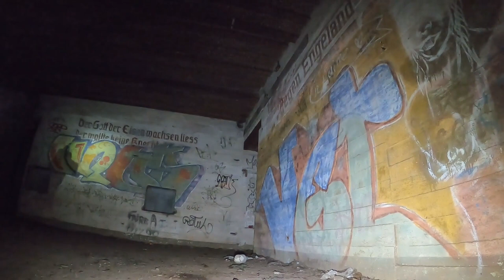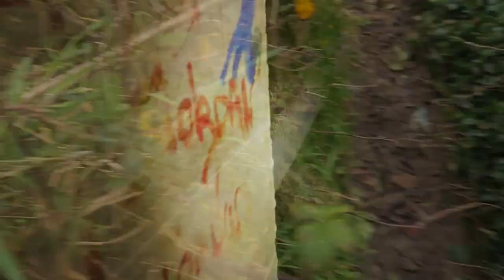IFMX Presents Dune Pt. 4 - Music: Ian Martin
Dune Pt. 4 'Battery Todt'
Video by InterrFerence. Music by Ian Martin Tripmaster: Merijn P.